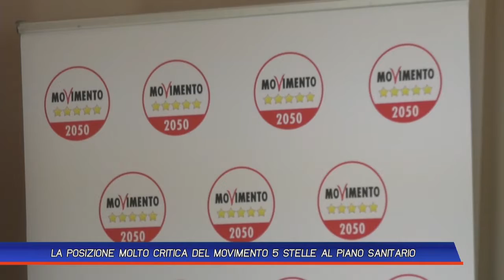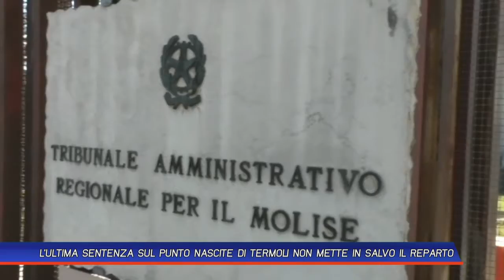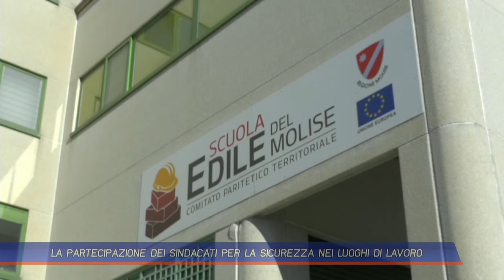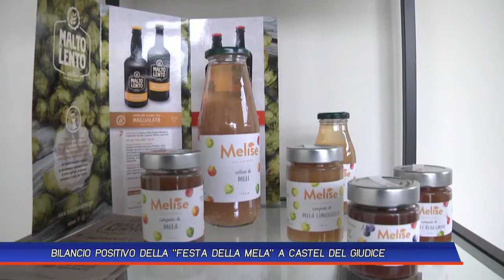TLT NEWS EDIZIONE DEL GIORNO 19-10-22